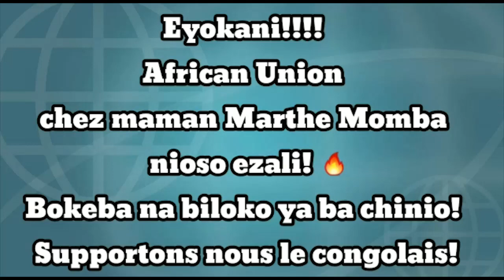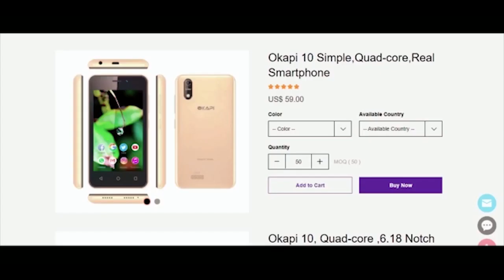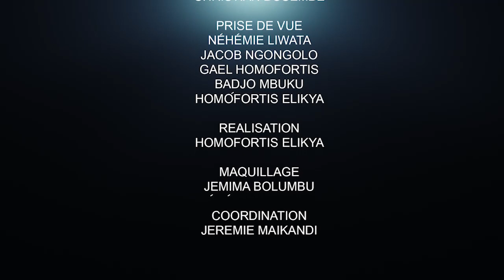CRITIK INFOS 26.04.21 LA MARCHE DE LAMUKA RÉPRIMÉE : C'EST INACCEPTABLE.